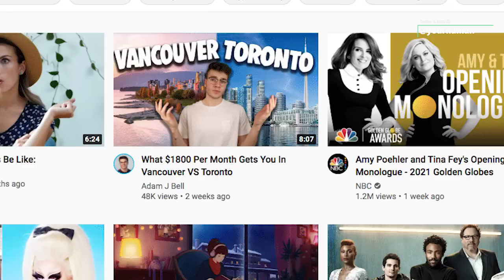Bollywood की Flop Movies के बाद भी प्रोड्यूसर्स को कैसे है फायदा । Naman Sharma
Stay Blessed